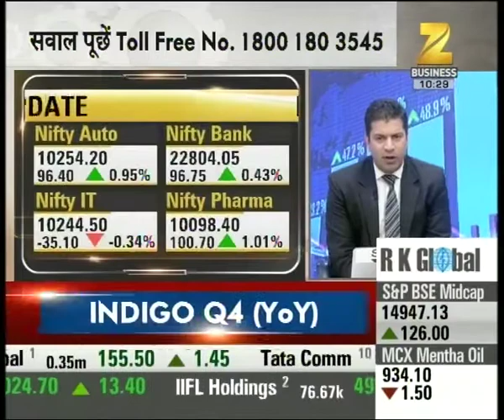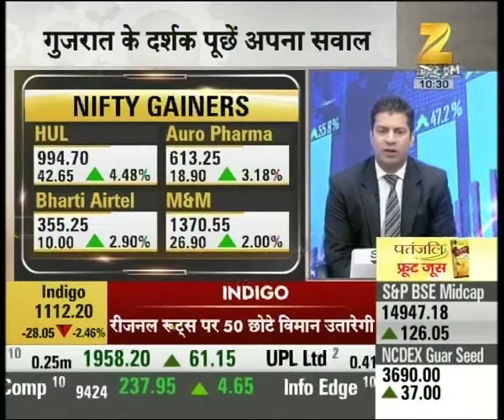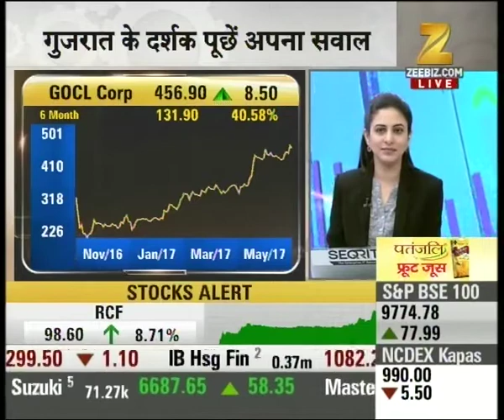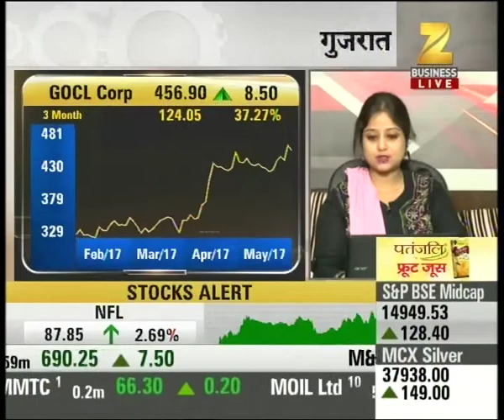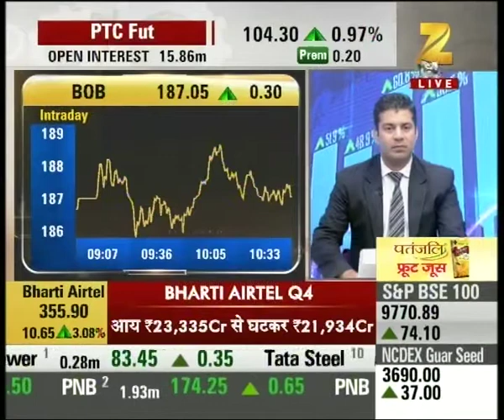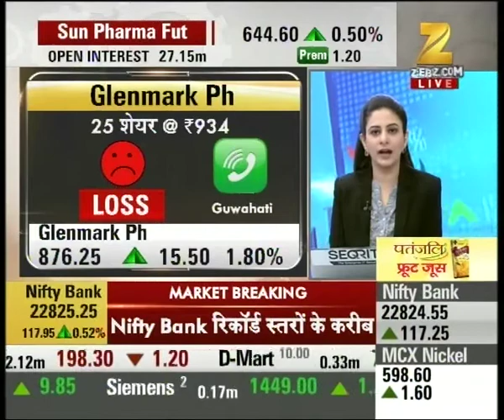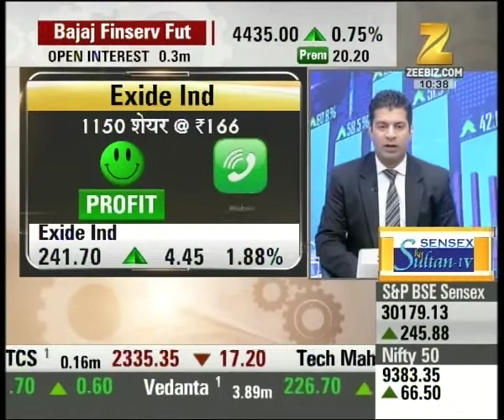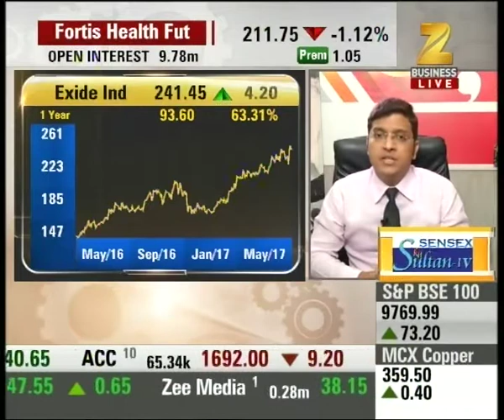Aap Ka Bazar : Stocks of HUL, Auro Pharma, Bharti Airtel etc are the Nifty Gainers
Stocks of HUL, Auro Pharma, Bharti Airtel etc are the Nifty Gainers. Watch this special segment and get to know more here.